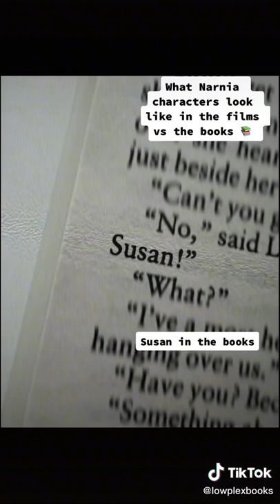How Narnia Characters look in the films vs how they look in the books